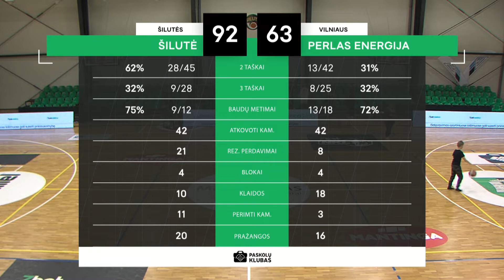7bet-NKL čempionato rungtynių apžvalga: Šilutės „Šilutė“ - Vilniaus „Perlas Energija“ [2021-11-20]